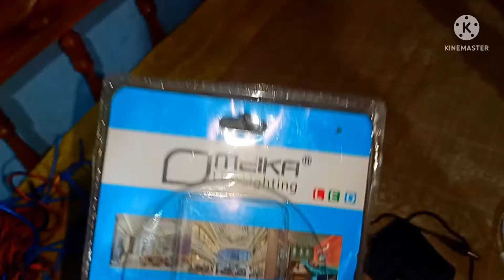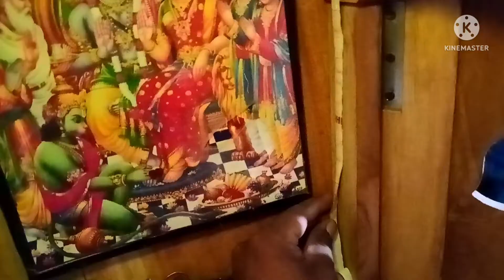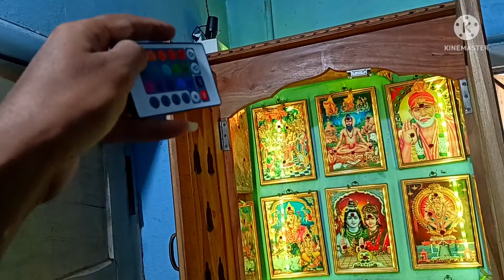LED light installed in Pooja Room | RGB LED Strip with 5 Mode Remote Key